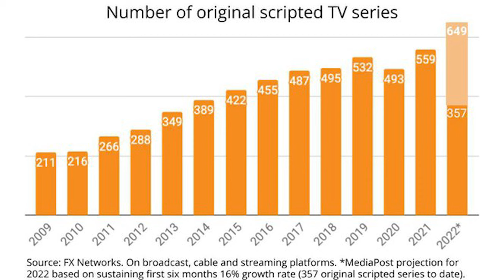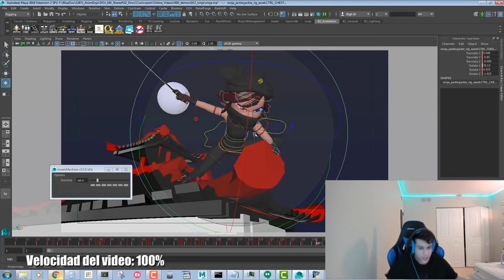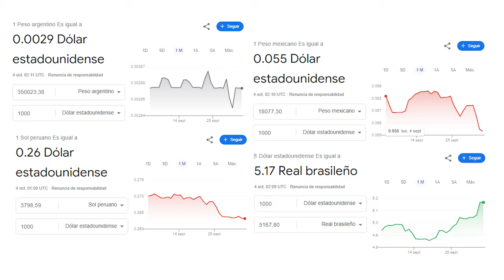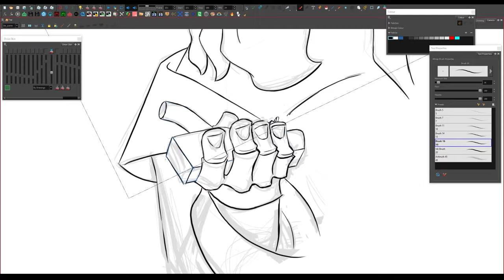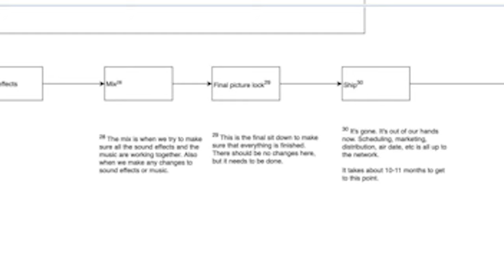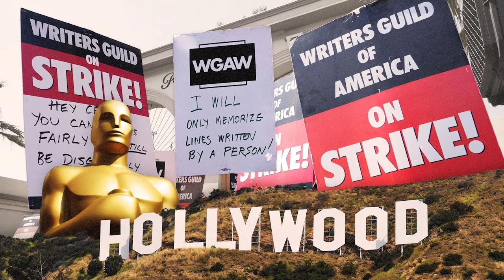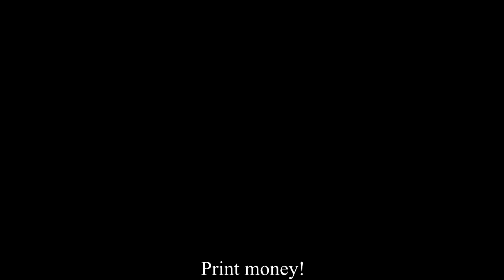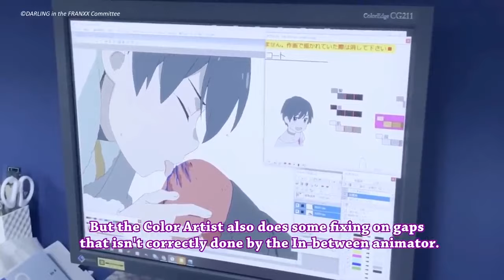¿Por qué la animación es cara de hacer?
Una pregunta que muchos hacen, pero que no pueden responder

En este video, responderemos a esa pregunta

* Inicio, explicación, límites y alcances: 00:00
* El talento no se consigue de la noche a la mañana: 03:41
* Una idea, por más buena que sea, solo vale 10 centavos: 06:34
* ¿Cuál de las píldoras te vas a tomar?: 10:01
* El dinero es dinero, dinero, dinero, aprende algo dinero: 13:22
* Se necesita más, para hacer menos: 35:52
* Construyamos una casa usando piedras y lodo: 39:15
* ¿Tengo que hacer toda esta mierda para hacer animación?: 48:42
* Difícil de vender == Complicado de financiar: 01:01:20
* Un largo camino antes de ni siquiera empezar: 01:20:00
* La idea de mi cabeza, no sale de mi cabeza: 01:25:37
* Conclusiones: 01:28:26

Déjame tu pregunta con el Amateur_Contesta para que tu pregunta sea respondida en un nuevo video